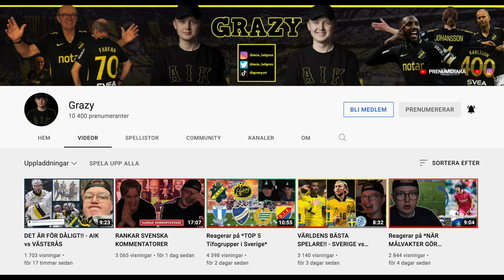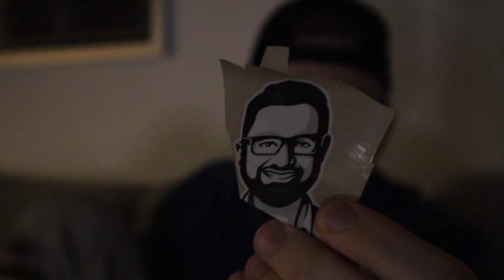VÄRLDENS FINASTE LIGA!! - SIRIUS vs VARBERG